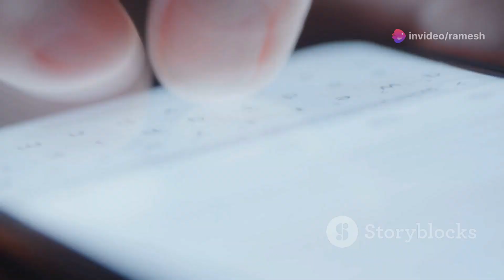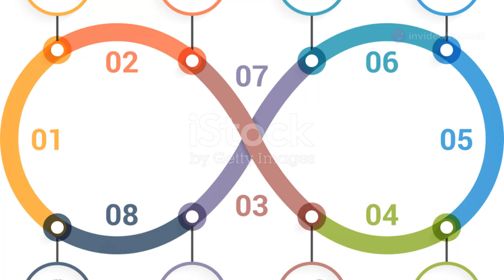படுக மேற்றிமொனி கனெக்ட் நடத்தும் பிரபஞ்ச ஆசீர்வாதங்களுடன் இணைந்த பிற்கால திருமணம் - ஆன்மீக நிகழ்வு"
மணமகன், மணமகள் மற்றும் அவர்களது குடும்பத்தினர் சார்பாக, நமது படுகா மேட்ரிமோனி கனெக்ட்  திருமண அழைப்பிதழை விண்மீன் ஆன்மாக்கள் மற்றும் பிரபஞ்ச உயிரினங்களுக்கு வழங்கும் சேவையை தொடங்கியுள்ளது. மேலும் விவரங்களுக்கு தொடர்பு கொள்ளவும்.
"பிரபஞ்ச ஆசீர்வாதம் பெற்ற மணமகன் மற்றும் மணமகள் திருமண அழைப்பு - புத்துணர்ச்சியும் அமைதியும் கொண்ட புனித நிகழ்வு"

"பிரபஞ்ச ஆசீர்வாதங்களுடன் இணைந்த திருமணம் - மணமக்கள் ஆசீர்வதிக்கப்படும் ஆன்மீக நிகழ்வு"

""மணமகன், மணமகள் மற்றும் அவர்களது குடும்பத்தினர் சார்பாக, நமது படுகா மேட்ரிமோனி கனெக்ட் இந்த திருமண அழைப்பிதழை விண்மீன் ஆன்மாக்கள் மற்றும் பிரபஞ்ச உயிரினங்களுக்கு வழங்குகிறது. அவர்களின் வருகையை  மதிக்கவும், அவர்களின் ஆசீர்வாதங்களை அங்கீகரிக்கவும், அனைவரையும் கண்களை மூடிக்கொண்டு 3 நிமிடம்  அமைதியாக இருக்குமாறு அன்புடன் கேட்டுக்கொள்கிறோம். இந்த நேரத்தில், இந்த பிரபஞ்ச ஆன்மாக்களின் ஆன்மீக வழிகாட்டுதலுக்காகவும், தம்பதியர் மற்றும் நம் அனைவருக்கும் அவர்கள் வழங்கும் ஆசீர்வாதங்களுக்காகவும் நாங்கள் ஆழ்ந்த நன்றியைத் தெரிவித்துக்கொள்வோம்.

நாம் கண்களை மூடி மௌனத்தைத் தழுவும்போது, ​​இந்த நிகழ்வை அருளிய பூமி, சந்திரன், சூரியன், நட்சத்திரங்கள் மற்றும் விண்மீன் ஆன்மாக்களின் ஆற்றல்களுடன் இணைவோம். அவர்களின் இருப்பை உணருவோம், அவர்களின் அரவணைப்பை உணருவோம், மேலும் நமது கூட்டு நன்றியுணர்வு பிரபஞ்சத்திற்கு ஒரு பிரார்த்தனை போல உயரட்டும். இந்த திருமண சங்கமம்  பூமியில் உள்ளவர்களால் மட்டுமல்ல, முழு பிரபஞ்சத்தினாலும் ஆசீர்வதிக்கப்படட்டும், இந்த திருமணத்தை பிரபஞ்சத்தின் இணக்கத்துடன் இணைக்கட்டும்.

இந்த புனித நிகழ்வின் மீது பொழிந்த பிரபஞ்ச ஆசீர்வாதங்களை நாம் இப்போது நன்றியுடன் மனதார வணங்குவோம்.

நம் அனைவருக்கும் வாழ்வில் செழிப்பு, சந்தோஷம், அமைதி நிறைய நல்வாழ்த்துக்கள்!"
நன்றி வணக்கம்.- YouTube titles

விண்மீன் ஆன்மாக்கள் மற்றும் பிரபஞ்ச வாழ்வினங்கள் ஆசீர்வாதம் வழங்கும் புனித திருமண நிகழ்வு"

"மணமக்கள் திருமணத்திற்கு பிரபஞ்ச வாழ்வினங்களின் அருளாசியுடன் அமைதியான வழிபாடு"

"பூமியிலிருந்து பிரபஞ்சத்திற்கு நன்றியுணர்வுடன் பிரார்த்தனை செய்த திருமண விழா"

These titles reflect the spiritual and universal connection conveyed in the invitation.